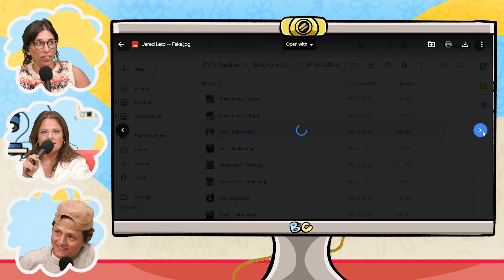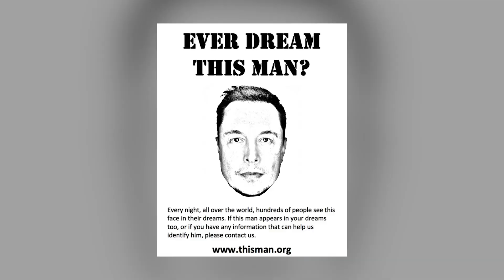Brooke and Connor review Met Gala 2022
Brooke Averick and Connor Wood — two hilarious online comedians — are making a podcast. Former roommates and current frenemies, Brooke and Connor cover everything from pop culture to the tech world and everything in between. Brooke and Connor have opinions on it all, and they are going to make each other listen to them.